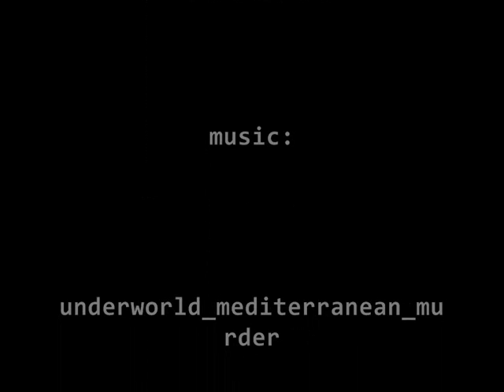Tomb Raider Underworld NATLA RETURNS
2 hours to make this video :P I hope you enjoy and please coment ;)